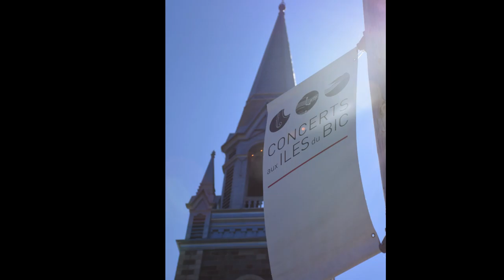CIB Diaporama 2018 pour CAC 2019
Afin d’illustrer la variété de nos activités et la qualité de notre programmation, nous avons préparé un diaporama. Il est composé d’images prises principalement lors des concerts présentés durant la 17e édition du festival de musique de chambre Concerts aux Îles du Bic qui s’est déroulée du 4 au 12 août 2018.

 Les crédits photo vont à :
Baptiste Grison ;
James Darling.

 La trame sonore est extraite d’une captation audio prise lors du concert gala Grande finale réalisée le samedi 15 août 2015 à l’Église Sainte-Cécile du Bic.

 Il s’agit d’une pièce de :
Wolfgang Amadeus Mozart : Symphonie concertante K 364 pour sextuor à cordes, Allegro maestoso ;
interprétée par :
Olivier Thouin, Élise Lavoie, violons ;
Yukari Cousineau et Steeve St-Pierre, altos ;
James Darling et Yegor Dyachkov, violoncelles.